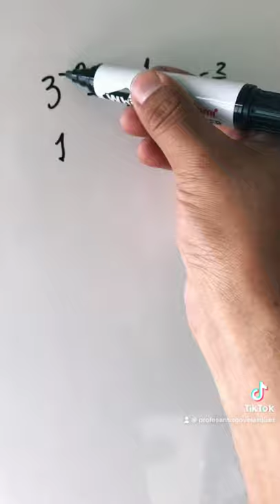OLIMPIADA EL SABER CUP PSA UAGRM OPERACIONES ARITMÉTICA DE POTENCIAS